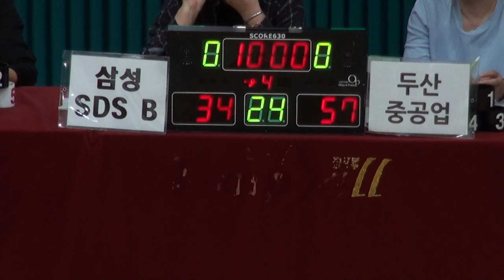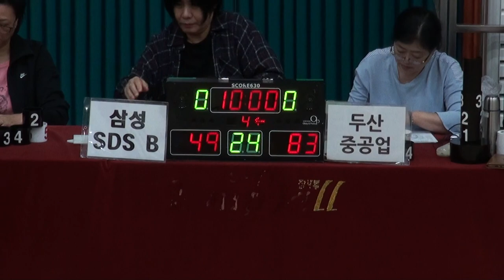[FULL GAME] STIZ배 2019 The K직장인농구리그 2차대회 삼성SDS B - 두산중공업(4Q)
[FULL GAME] 삼성SDS B - 두산중공업(디비전 1)